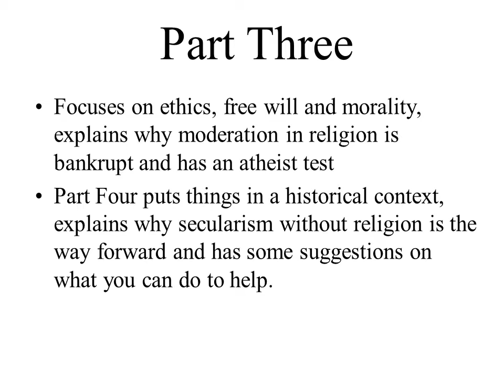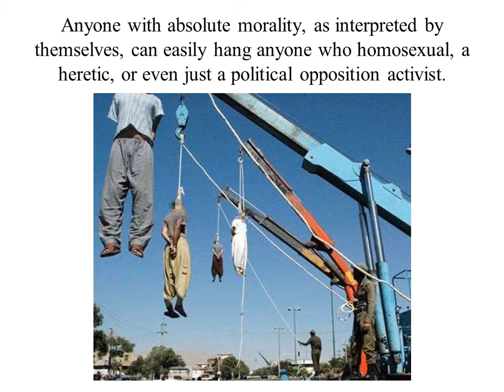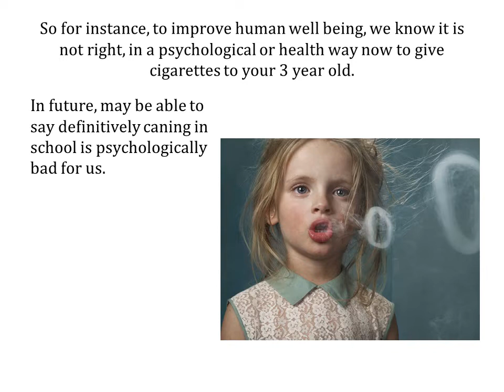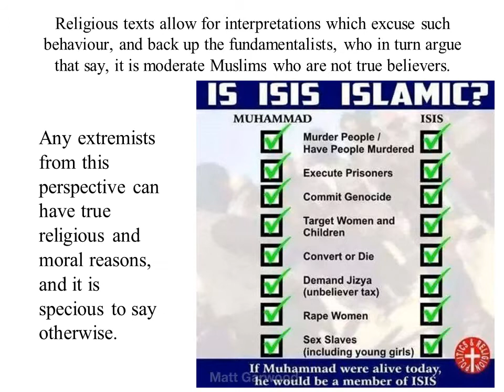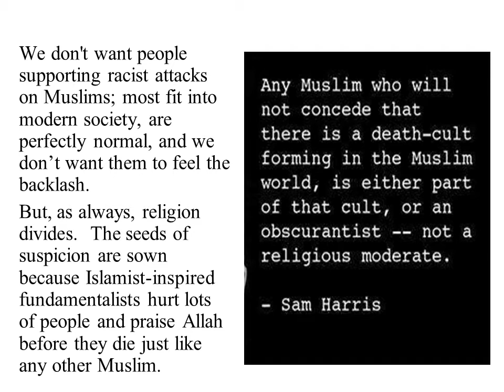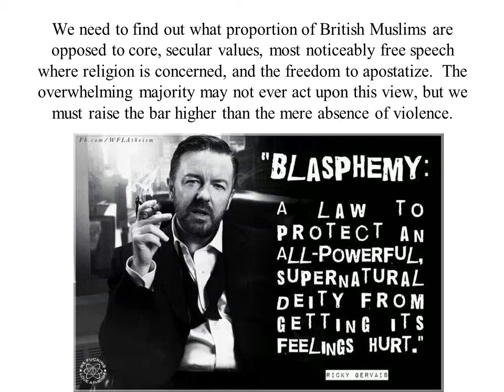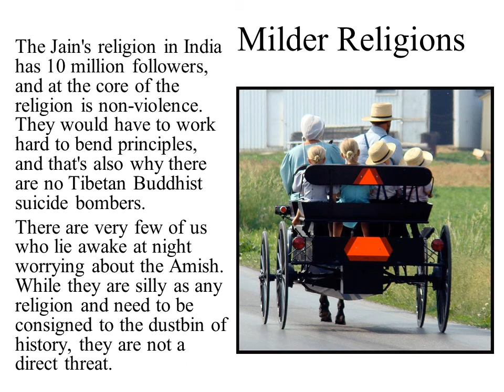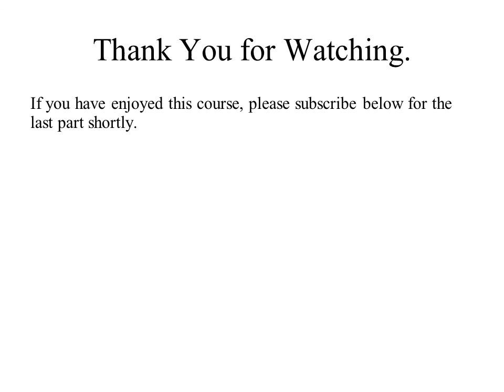The Atheist Alpha Course Part Three - Ethics and the Bankruptcy of Religious Moderation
Why you should believe in no God. Entertaining with fun MEMEs for atheists, educational and informative for those religious, agnostic, or questioning their faith.  Part Three focuses on ethics, free will and morality, explains why moderation in religion is bankrupt and has an atheist test

Part Two covers the similarities between Religion and Totalitarianism, the threat of Theocracies, and Evolution, Science and Reason.

Part One covers: "Why it's sensible to believe in no God and the problems with the present monotheistic religions").